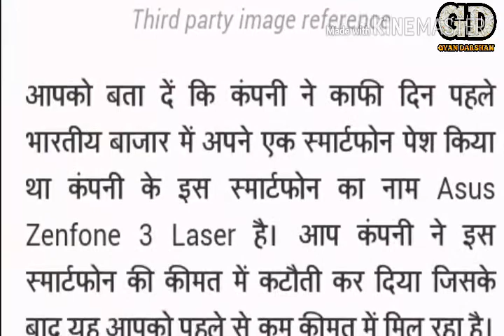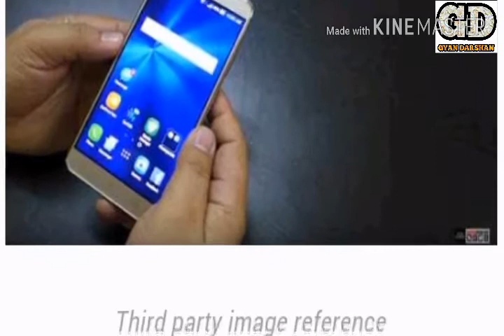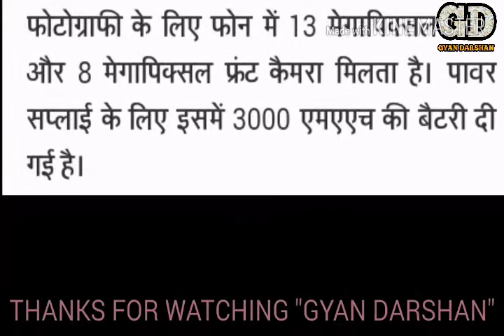SMART PHONE's RATE FALLING DOWN IN 2018